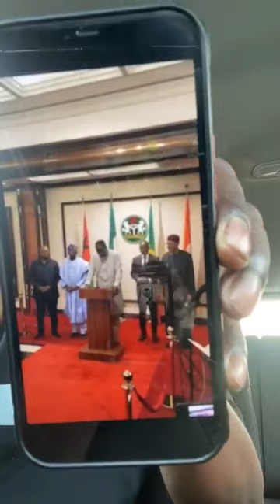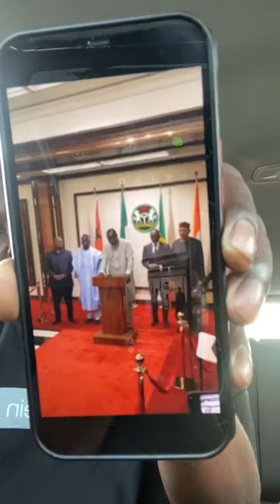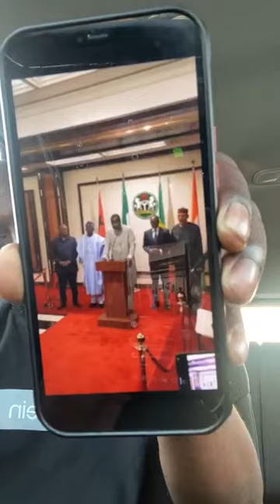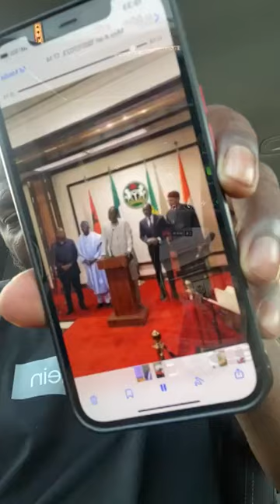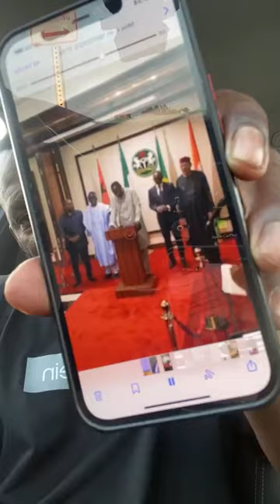DECRYPTAGE DE L'ACTUALITÉ GUINEENNE